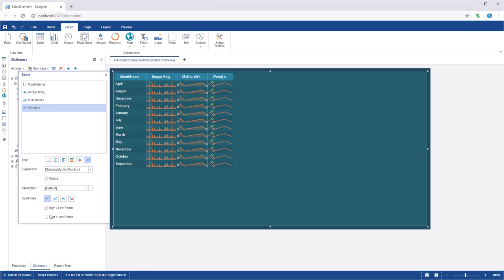JS Dashboard: Creating Dashboard with Sparklines [Shot on v2019]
This video demonstrates how to:
1 Create a table on a dashboard panel;
2 Enable sparklines;
3 Set it.